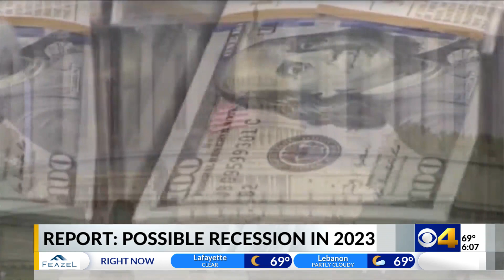Recession remains possible in 2023, IU economists say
Economists at Indiana University believe we could see a recession next year, but the economy's future isn't entirely clear.